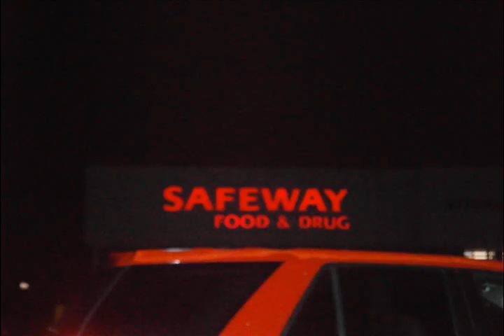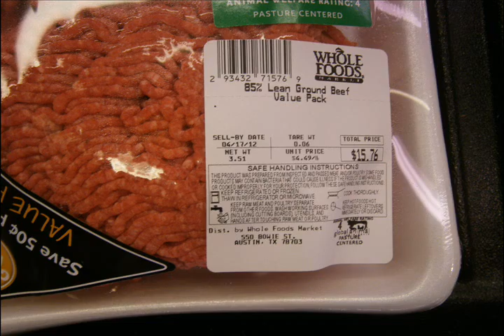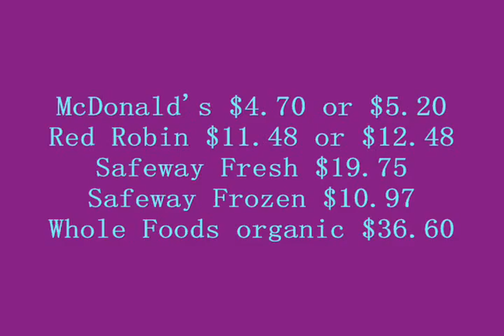The Grub for Your Dough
This is a movie about the cost of food for the same meal and how it is related to health.